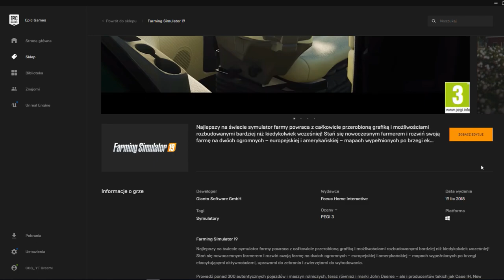Jak Pobrać Pełną Wersję Farming Simulator 2019 za DARMO! - Działa 100% [2023]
Chcesz pobrać Farming Simulator 2019 w PEŁNEJ WERSJI za DARMO? W tym materiale dowiesz się jak to zrobić krok po kroku! Jest to bardzo szybkie!

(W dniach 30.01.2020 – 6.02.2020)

Farming Simulator 19 – wymagania sprzętowe
Procesor: Intel Quad Core 2.5 GHz.
Karta graficzna: 2 GB, Nvidia GeForce GTS 560/AMD Radeon HD 7770 lub lepsza.
Pamięć RAM: 4 GB.
Dostępne miejsce na dysku – 20 GB.
System operacyjny: Windows 7/8/10 64-bit.

Tagi:
fs19 za darmo
FS19 for free
Epic games store
Farming simulator 19 za darmo
jak pobrać fs19 za darmo,
ls 19,jak pobrac,za darmo,fs 2019,google,jak,pobrac,gre,